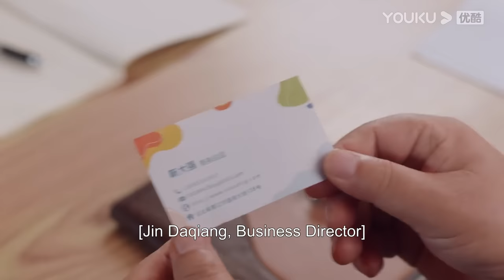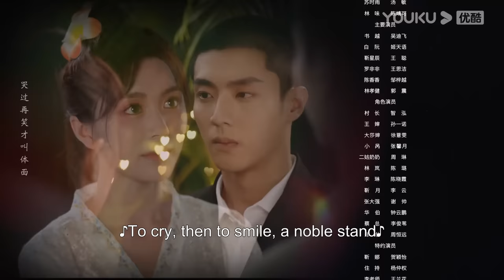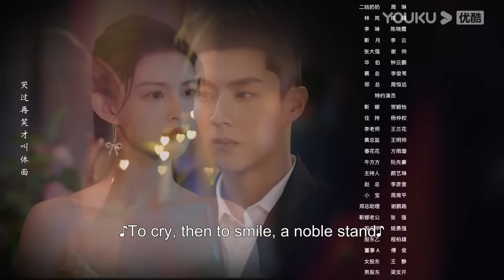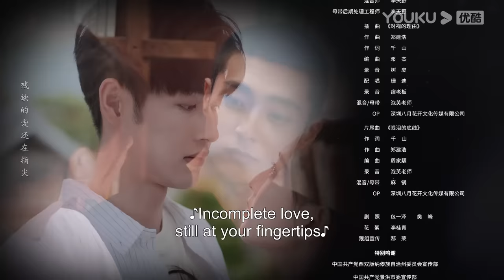[Dear Mr. Recluse] EP18 | Romance Drama | Tang Min/Chen Jingke | YOUKU